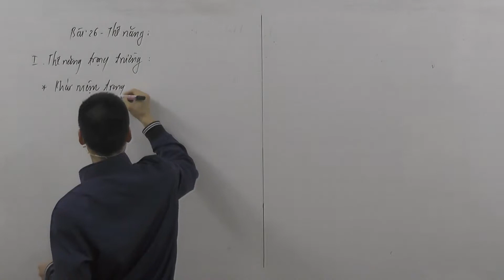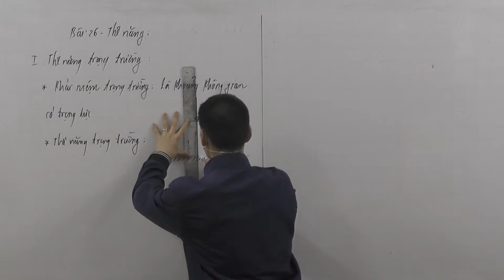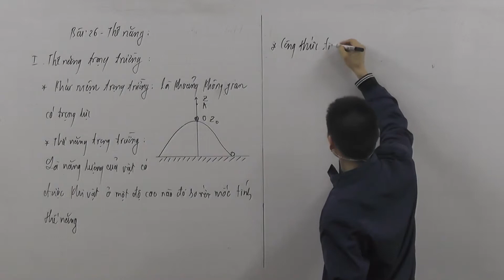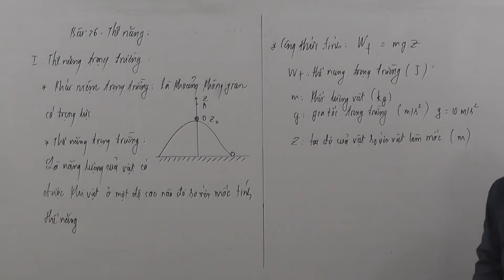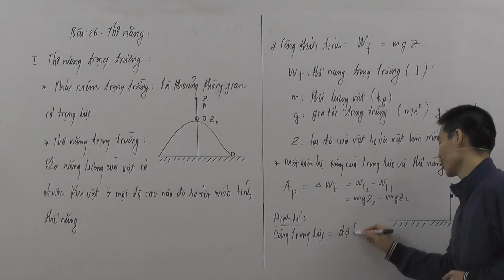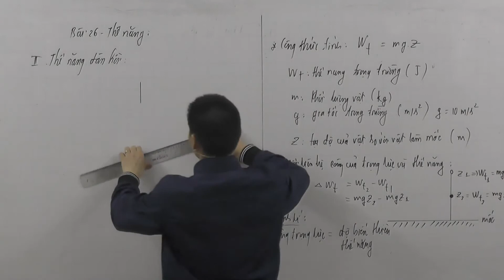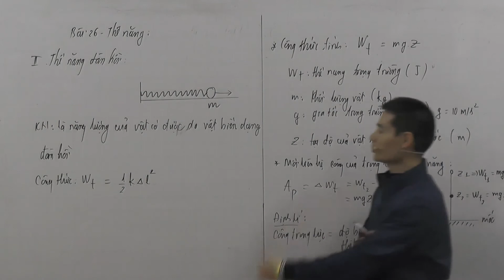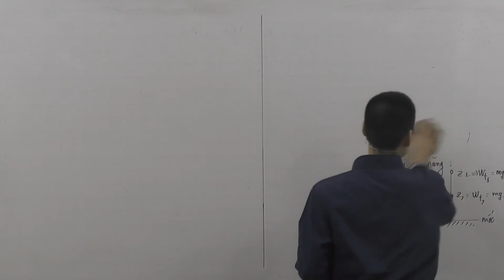Bài 26 Thế năng